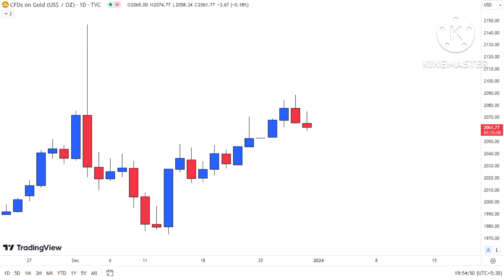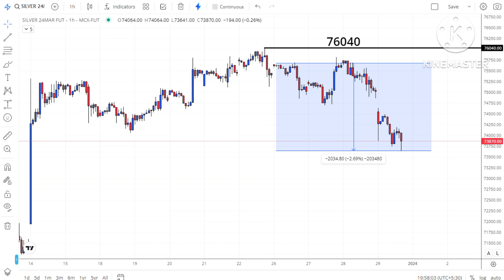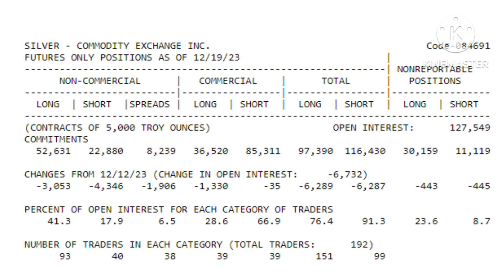Gold Silver Fall will continue Next Week ?